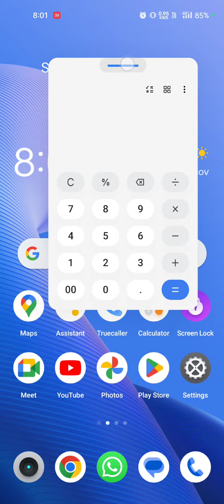Realme Narzo 50 pro 5g Calculator Best hidden Features